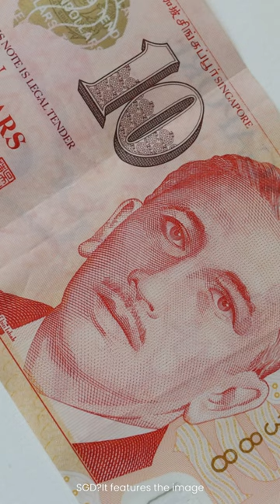The 10,000 Singapore Dollar Note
The 10,000 Singapore Dollar note is the most valuable banknote in circulation. It is issued by the Monetary Authority of Singapore and features the image of Singapore's first President, Yusof bin Ishak, on the front.

The Singapore Dollar is a stable and internationally accepted currency. It is the official currency of Singapore and is used by over 5 million people. The issuance of a high-value banknote reflects Singapore's status as a global financial hub and its robust economy.
The 10,000 Singapore Dollar note is primarily used for interbank transactions, rather than everyday circulation. This is because it is simply too large to be practical for most people. However, it is still a valuable and sought-after collectible.